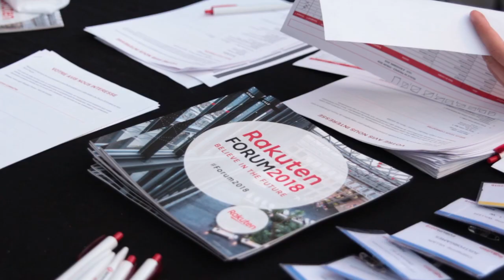Forum de Lille 2018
Revivez Forum de Lille 2018 de Rakuten France ! Pour cette première édition, c'est à Euratechnologies à Lille que nos équipes ont rencontré les marchands de Rakuten. Au programme, ateliers, rendez-vous personnalisés, tables rondes et conférences avec Fabien Versavau, CEO de Rakuten France et Massimo Magnifico, directeur des opérations d'EuraTechnologies.

Believe in the future.